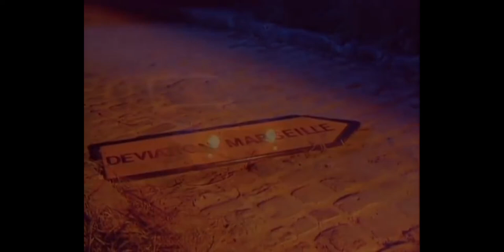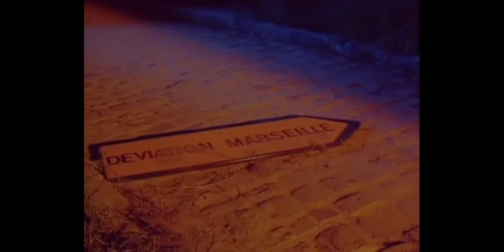MC 82 DAVID DELLABIANCA - L'HOMME QUI EN SAVAIT TROP BIJOUR MISSIEU VINCENT REMIX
Vener nombreux au magasin j,ai tout les vinyls du monde !!!...,,,

40 grand rue villenouvelle, 82000 Montauban

boutique vinyl numéro 1 en tarn et garonne sur l'amiga 500 et l'atari ST, le PC et compatibles et PREMIER SUR LE RAP

a+

philip "vinyl"